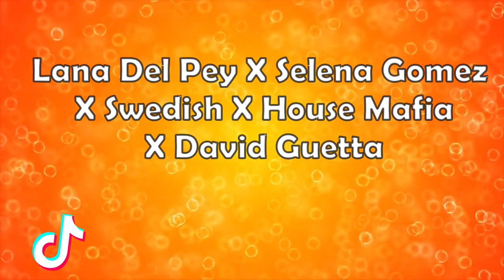Mashup Song And Dance 2021 Not Clean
Mashup Song And Dance 2021 Not Clean Excellent

mashup songs 2021 not clean mashup dance 2021 not clean
mashup 2021 not clean mashup trending 2020 not clean mashup 2020 not clean
mashup songs 2021 not clean mashup song and dance 2021 not clean mashup song and dance 2020 not clean, mashup viral not clean
mashup viral 2020 not clean mashup trending not clean mashup trend not clean mashup trend 2021 not clean mashup dance 2021 not clean tiktok mashup master